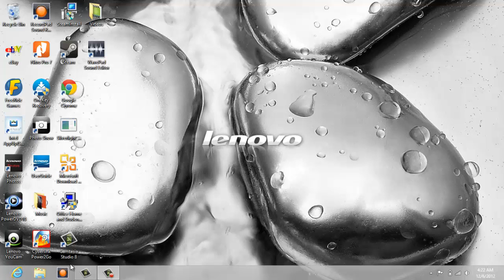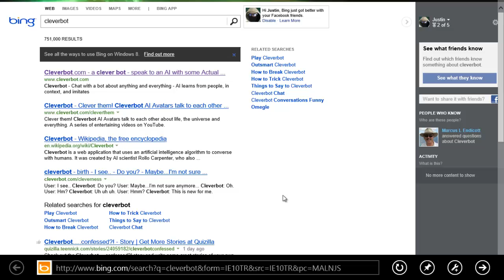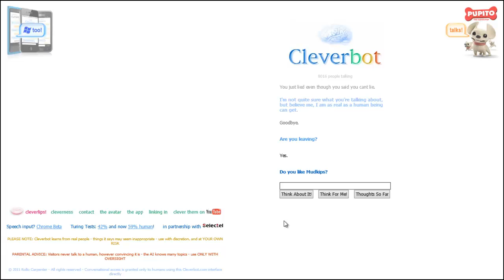Cleverbot fun: It wants to date me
me having a fun time using cleverbot